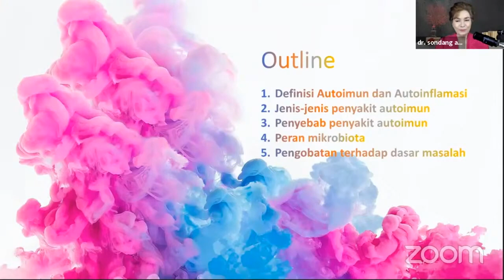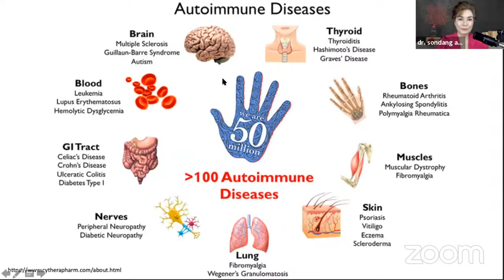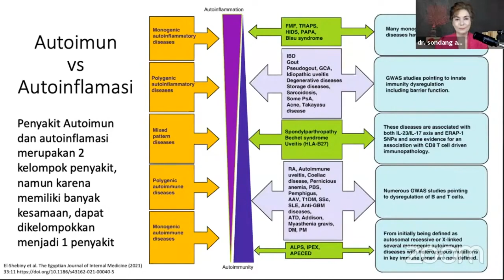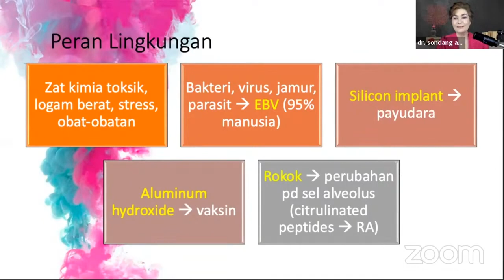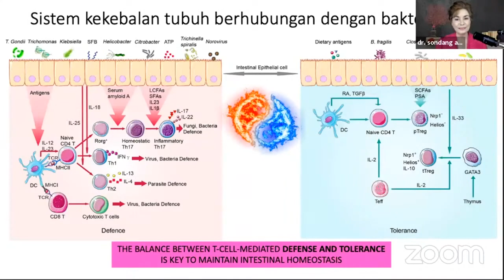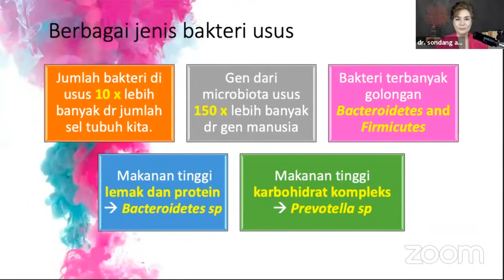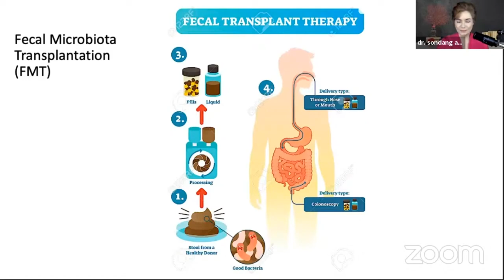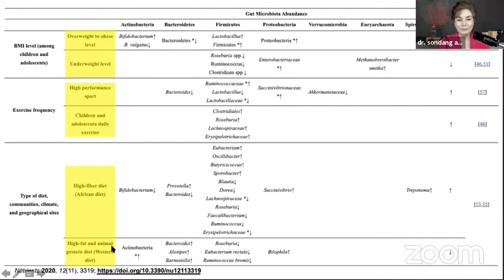Merdeka dari Autoimmune | Part 1 | dr. Sondang Pandjaitan Sp.KK(K), MPd.Ked, FINSDV, FAADV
HidupSehat.org Berbagi informasi mengenai gayahidupsehat, menusehat, dengan pikiranyangsehat dan

About CANCER SUPPORT CENTER:
Cancer Support Center is developing a healthy lifestyle community for all ages focused on transformational in health, mind and spiritual life. We organize a weekly events and produce programs in every area of transformation including mind, body, and performance.

Cancer Support Center (Cafe CSC)
Jln. Pluit Sakti Raya No. 46
Jakarta Utara